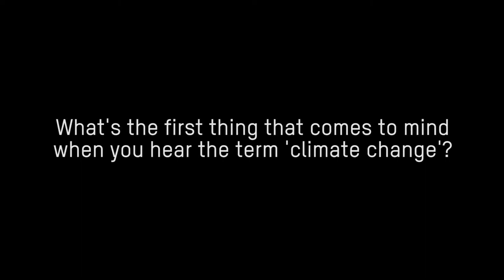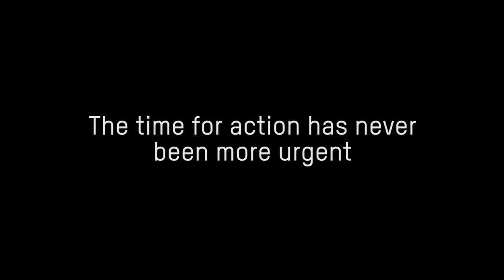Head of Oxfam NZ, Rachael Le Mesurier, talks climate change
We’ve got the strongest hurricanes on record battering some of our smallest islands. We’ve got the biggest monsoonal floods in decades submerging cities and wiping out homes. And we’ve got no climate legislation in New Zealand.

This election season, we're standing shoulder-to-shoulder with 13 other leading international development agencies and thousands of Kiwis to demand that our government puts climate action at the top of the agenda.

Our fantastic executive director, Rachael Le Mesurier, gives her thoughts on climate change, climate legislation, and why it's important to know where your political party of choice stands on the issue.